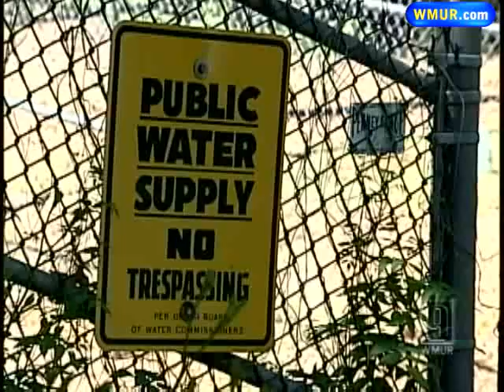Water Restored After Merrimack Main Break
A Merrimack road was reopened Tuesday afternoon after it was shut down because of a water main break.